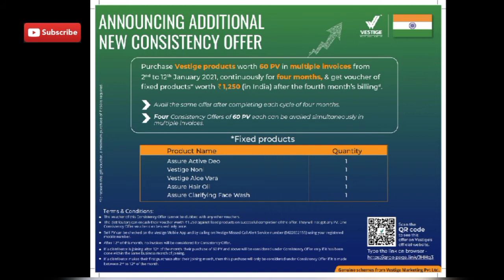Vestige January 2021 all Repurchase offer! जनवरी 2021 Reprchase ऑफर!2 Crore Club offer! Amir Sohail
For Association Contact Amir Sohail 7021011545

All watch my another vedio

Vestige Aatamnirbhar Success Plan

21 strong reason to Join Vestige Business

20 year old boy bought a Car from Vestige

4 Month में लाख 2  कि Income  Vestige से

 For Association with team Amir Contact

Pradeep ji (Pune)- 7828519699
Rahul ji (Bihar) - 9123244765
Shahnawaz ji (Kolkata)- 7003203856